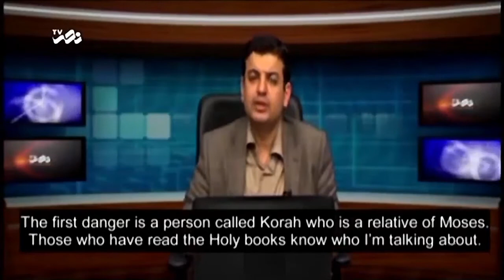Recognizing Zionism part 1/6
Mr. Raefipoor speech about Recognizing Zionism on Nasr TV Part 1
Includes hard-coded English subtitle